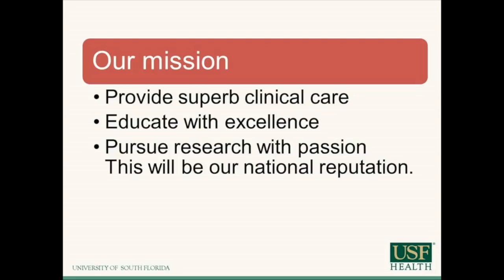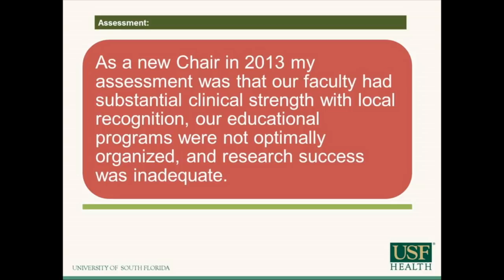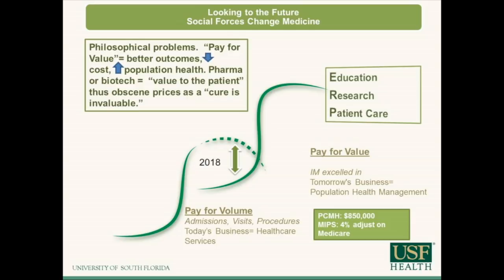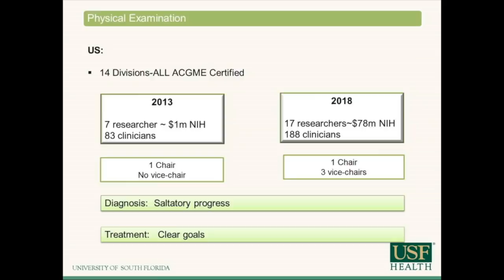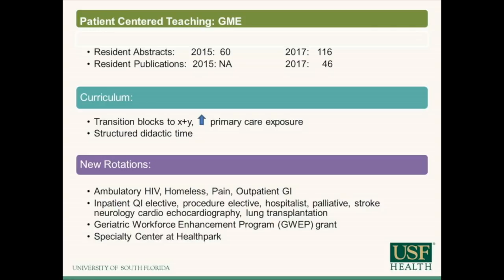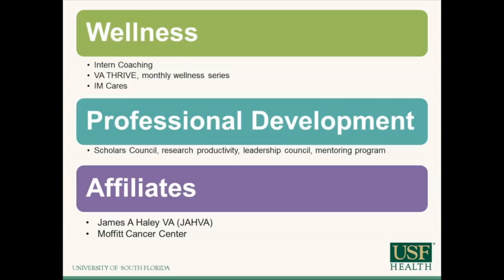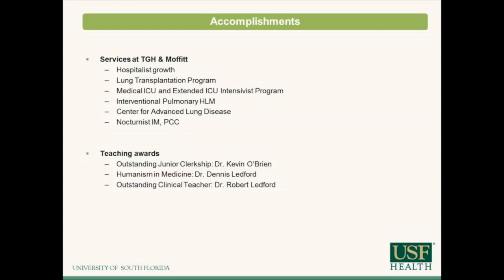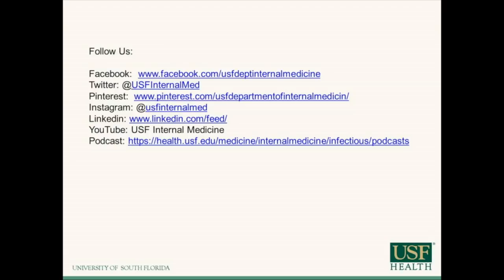State of the Department Podcast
This podcast is a discussion led by Dr. John Sinnott, Chairman of the Department of Internal Medicine, about the current state of the department.